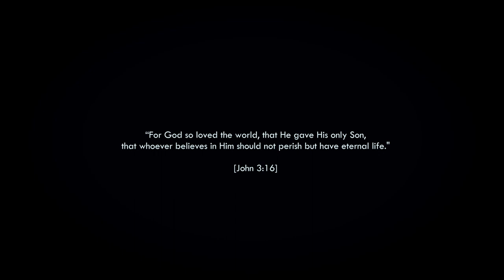Lynne Bradley's Story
Ballet dancer, performing artist, and professional model Lynne Bradley started her stage career at the age of 3 as a dancing penguin. Watch how her own life became the set for the most wonderful drama she'd ever seen. Find out more about Lynne and her work